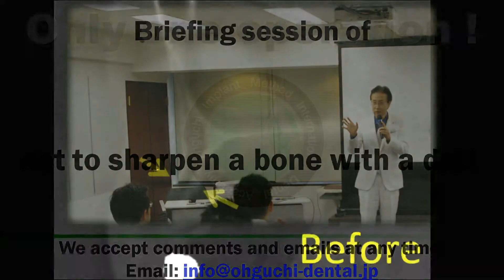【英語落語】Hijack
Japan has culture of the entertainment to please people called the Rakugo from the Edo era.

There is Rakugo to enjoy in English recently.

I play English rakugo this time and want to show it to everybody.